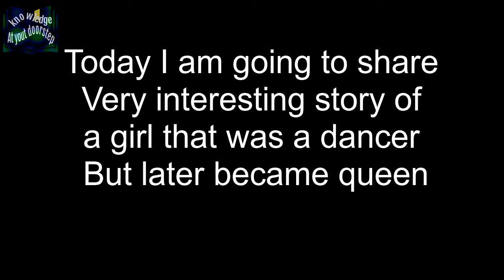Theodora (Aik Tawaif Jo Malika Bani)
Theodora lived from 500 to 548 A.D was actually a dancer/stage actoress
and later become queen